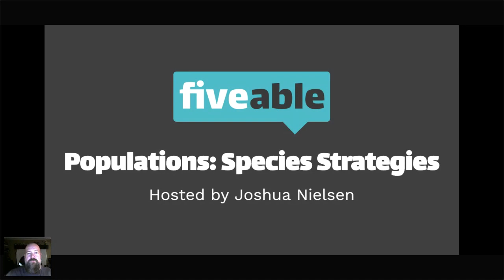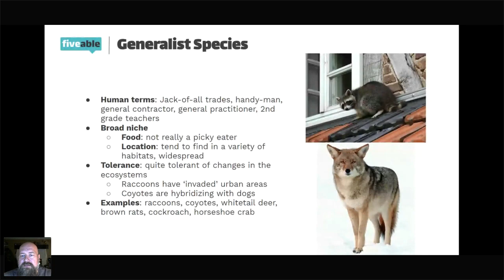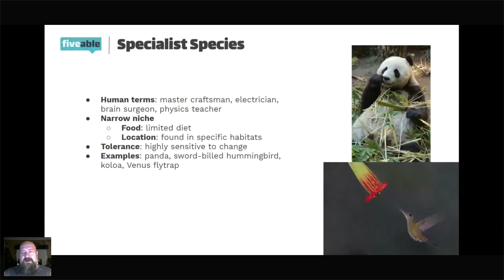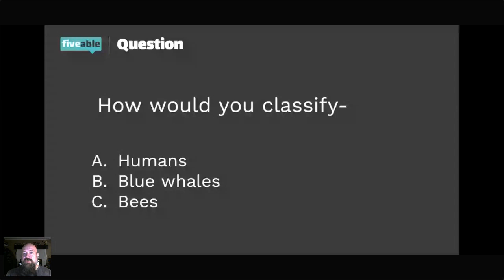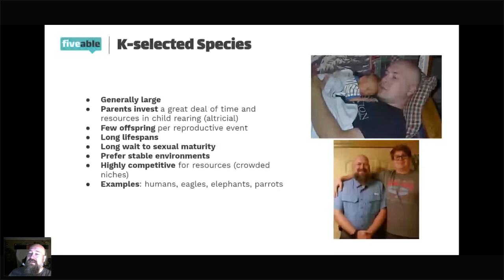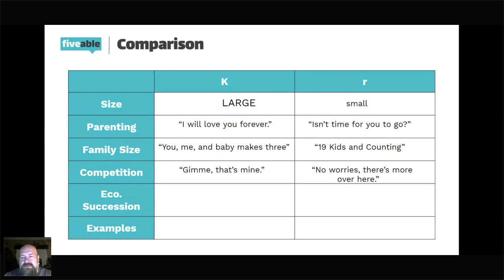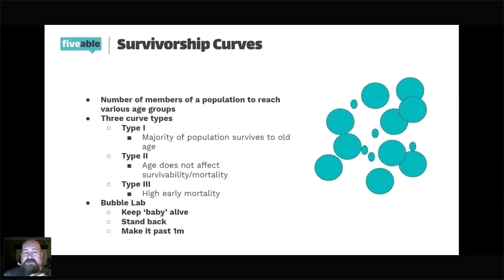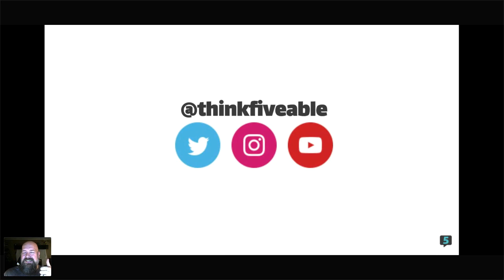APES Population Dynamics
It's more important than ever to study and understand our environment! 🧪

Browse AP Environmental Science exam prep resources including unit reviews, big ideas, free response help, and practice questions.